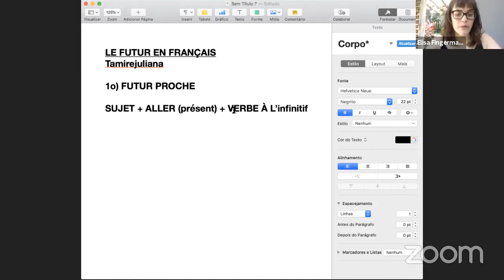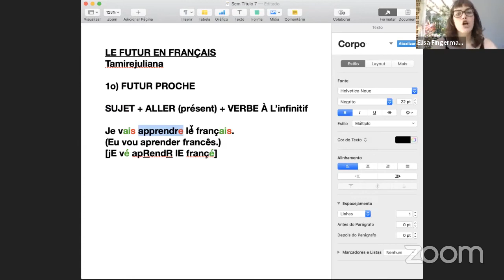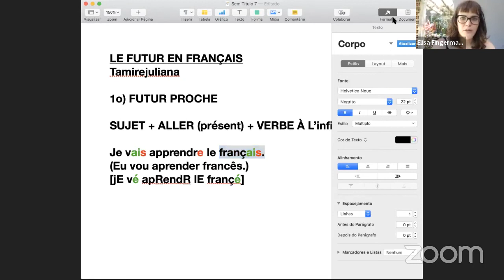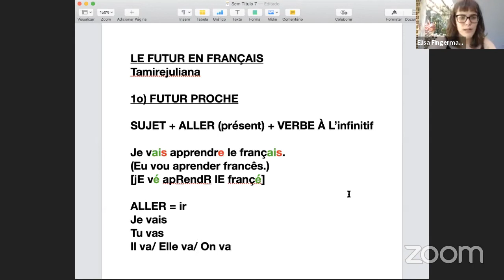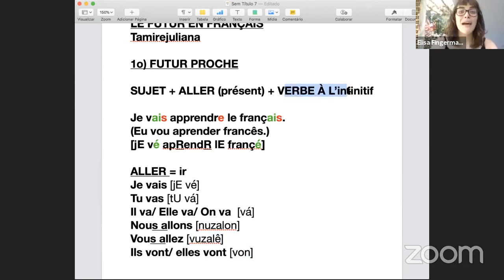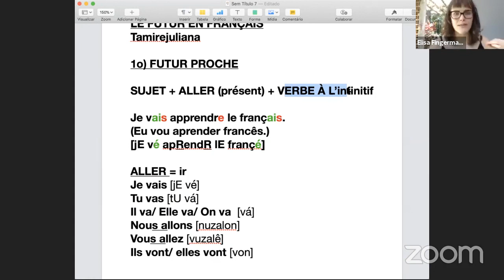Falar do Futuro em Francês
- Não tem como dizer que sabe falar francês sem conseguir falar do futuro em francês.
Assista ao vídeo até o fim para dominar os principais tempos verbais que você usa pra falar do seu futuro.